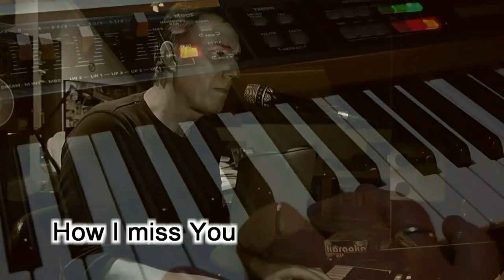Mike Benson- How I miss you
Music, Lyrics & all instruments by:
Mike Benson -a.k.a. Marc J.F.Claes

Song dedicated to my father, Raymond Claes 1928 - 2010
The best dad imaginable and the most gentle human being I ever met.